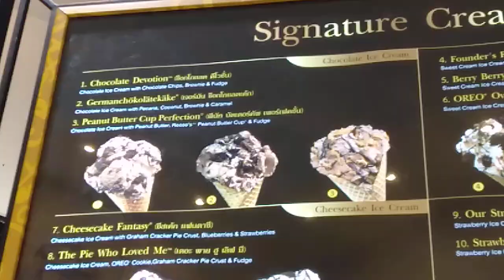Cold Stone Creamery Ice Cream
Ice Cream Flavor Number That Me Like
1
3
6
8
14
15